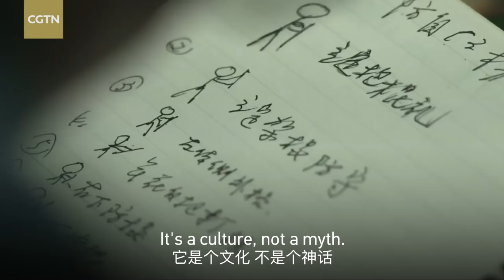Mantis Fist | 螳螂拳：习武树人 勇往直前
Mantis Fist is one of the four famous fists from east China's Shandong Province. This treasured Chinese martial arts technique dates back to the end of the Ming Dynasty (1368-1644). It belongs to the category of pictographic fists. Legend has it that a man named Wang Lang based the technique on the moves of a mantis hunting cicadas. It has no blocking position and all the moves are offensive.